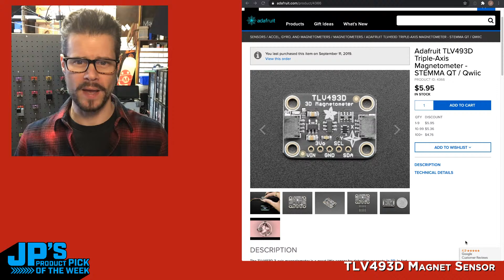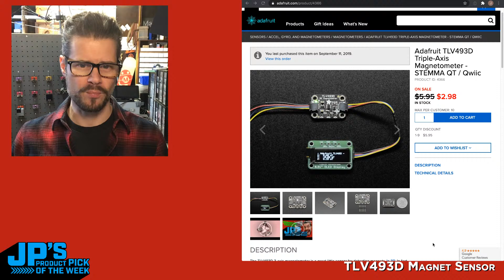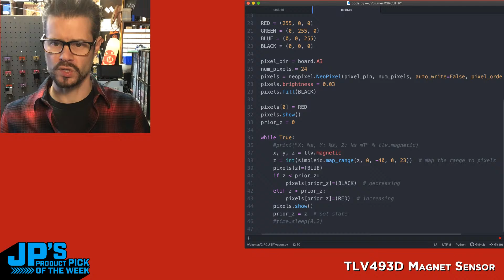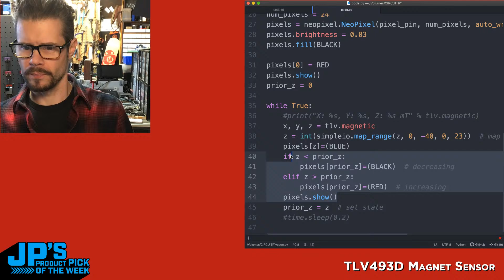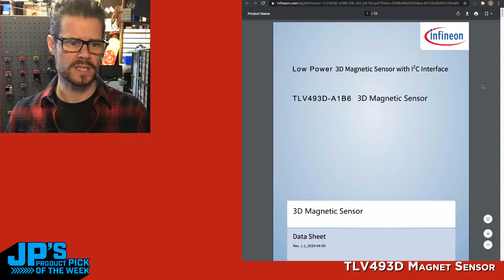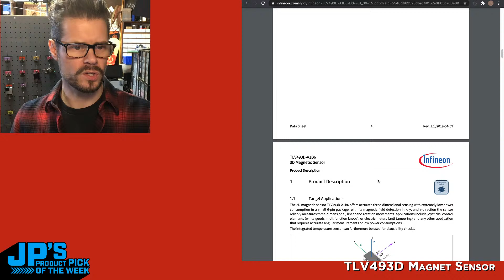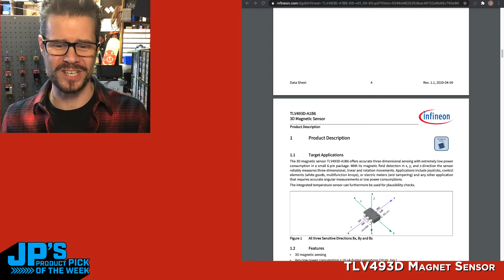JP’s Product Pick of the Week 12/22/20 TLV493D 3D Magnetometer